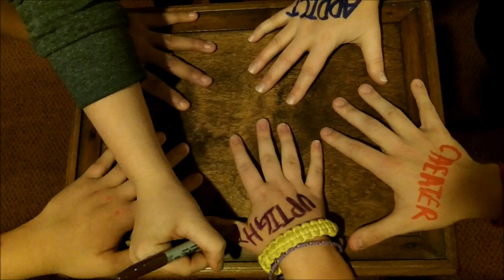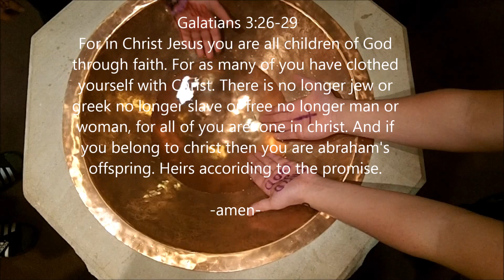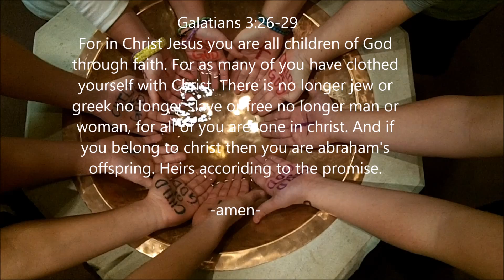Grace Lutheran Church Hendersonville "You are Enough" Youth Video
Video produced by Grace youth for the March 2015 NC Lutheran Youth Organization (LYO) Assembly for 6th to 12th graders. Theme for assembly was "You are Enough." Grace Lutheran Church in Hendersonville, NC